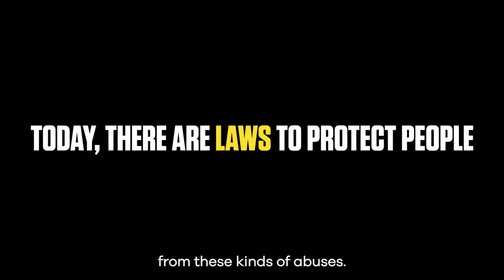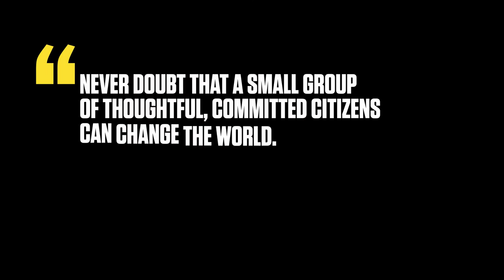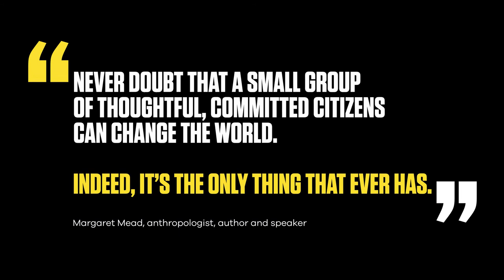Unacceptable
Orphanages don't help children. They harm them. This is unacceptable.